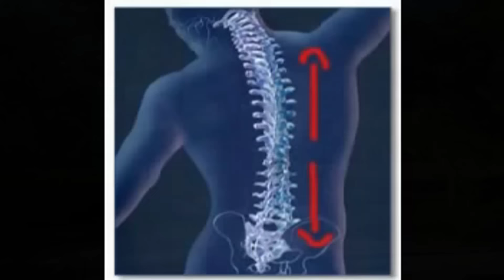mujerwoman vacation in the old spanish IMPERIO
vacation pics ps n se0p0